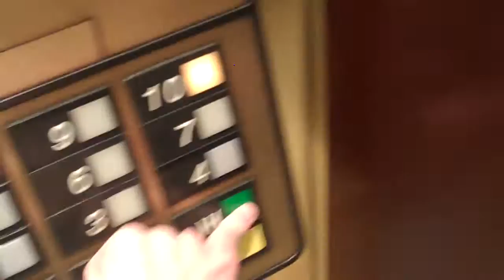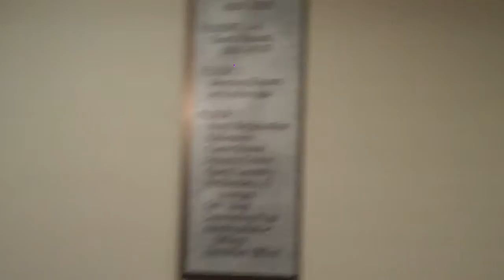Otis Traction Elevator @ The Renaissance SeaWorld Hotel Orlando, FL